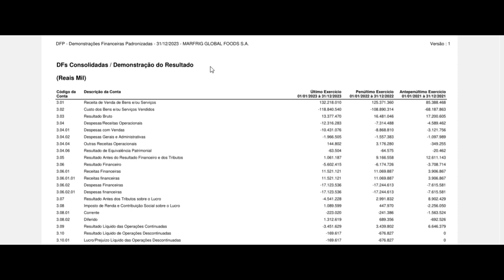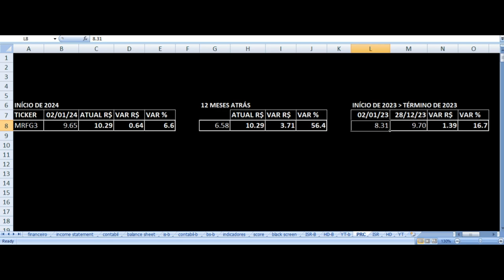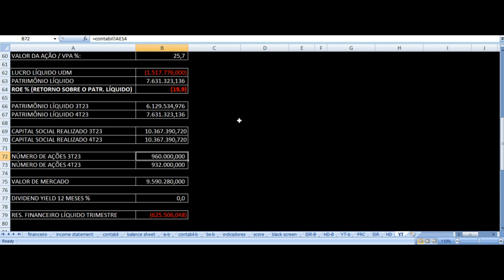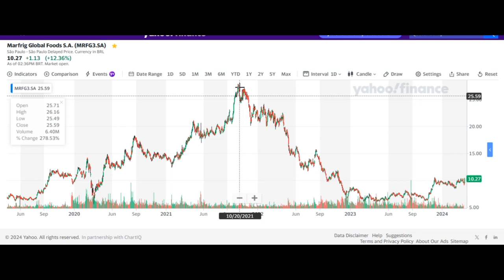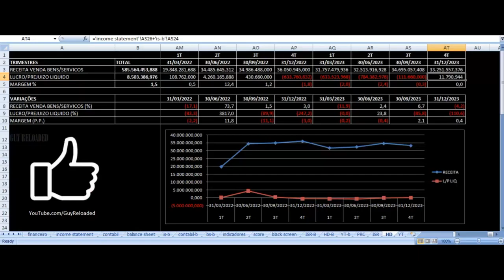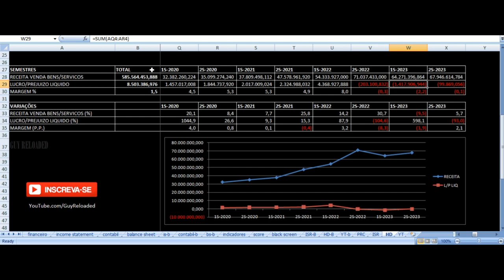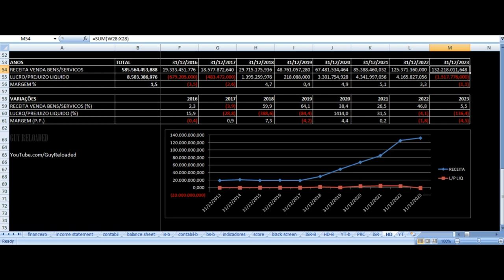Marfrig Global Foods - Vale Investir Nas Ações? MRFG3 Resultados 4T23 2023 Análise Fundamentalista